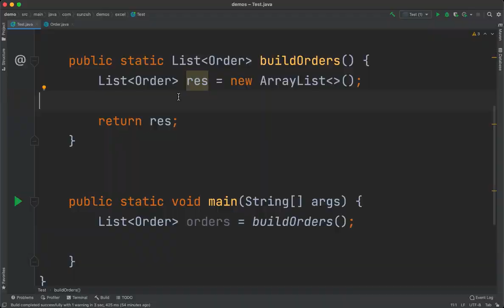Learn Programing with me ep 8